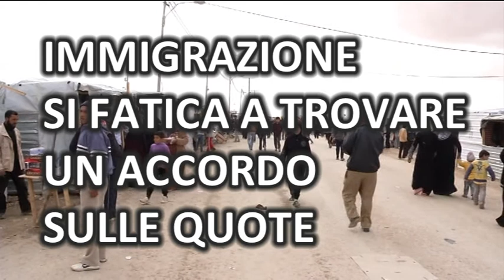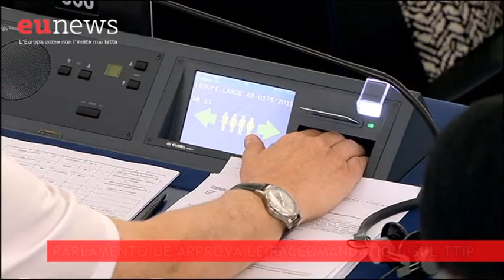Il Tg settimanale di Eunews (6-10 luglio 2015)